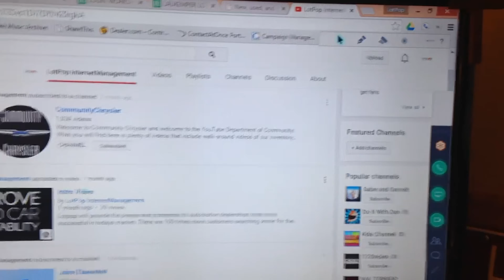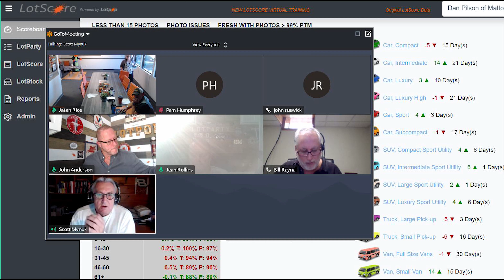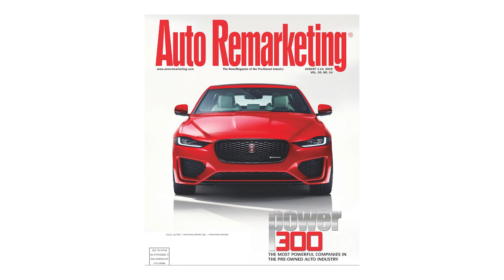8 Years of Lotpop!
Lotpop will provide the people and processes for automotive dealerships to be more successful in todays market. There are 100 times more customers searching online for their next used car, but most managers are so busy with their physical lot that whats going on online with their vehicles gets over looked. Lotpop will help consult you with your used car operation and manage/monitor all the right processes that it takes to be a successful used car dealership.